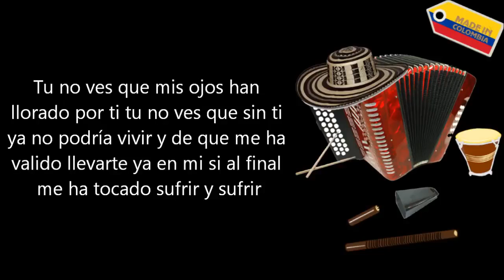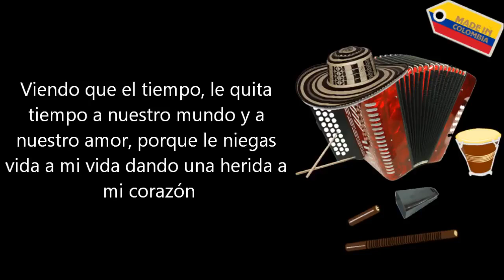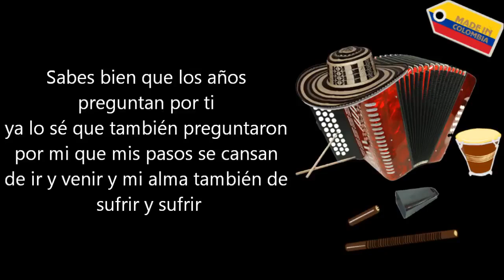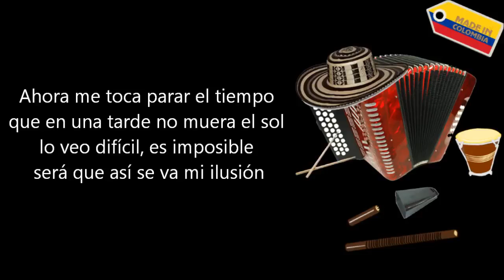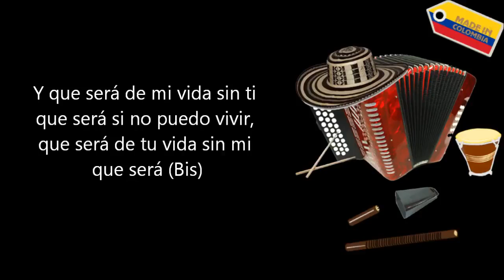Que sera de mi - Binomio De Oro (Letra)